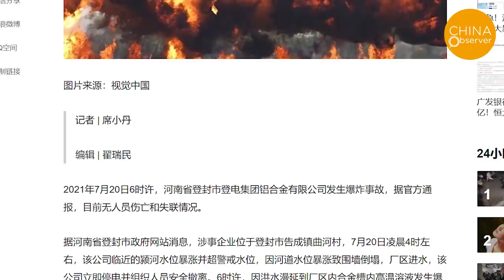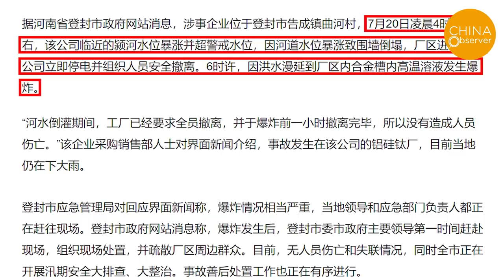Floodwater Backflow, Mushroom Cloud in Dengfeng City, Henan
At about 6:00 a.m. on July 20th, a large explosion occurred in Dengfeng City, Henan Province, at the Dengdian Group Aluminum Alloy plant. Large amounts of fire and smoke can be seen on site, like the mushroom cloud from an atomic bomb, and strong tremors can be felt in a 50 kilometer radius .Local netizens said that the glass of some houses several kilometers away were shattered. Officials said the explosions happened at the same time, however, according to the videos on the web, there were multiple explosions on site.